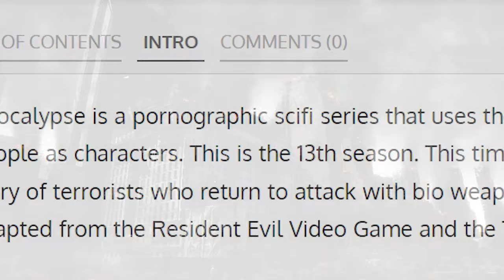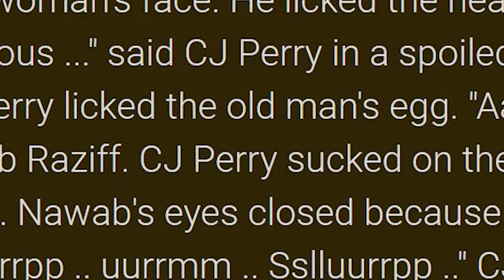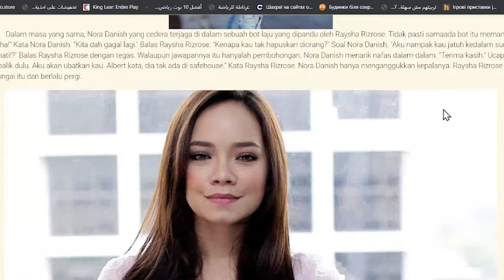[ASMR] Some Man Reads Adult Story on Penana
There is someone watching me outside my window